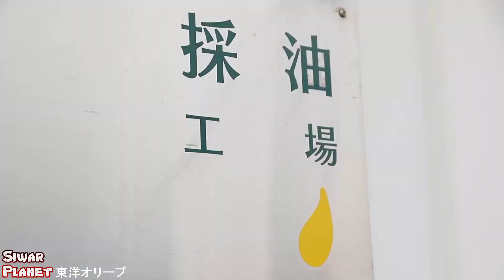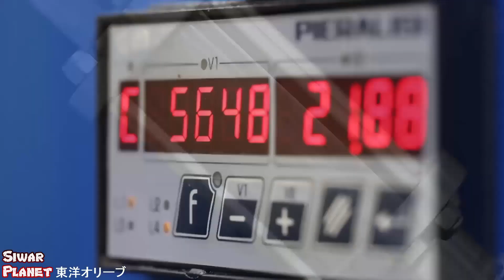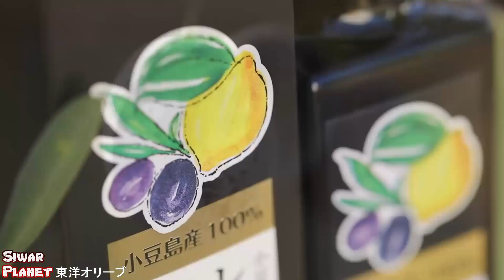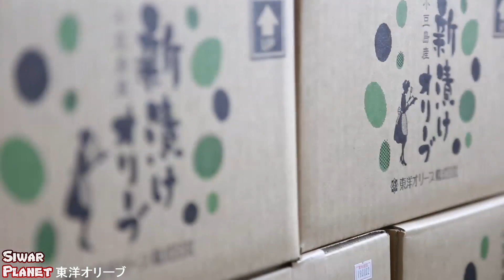Amazing Olive HarvestingJapanese biggest OLIVE farm】! Agriculture Technology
Japanese producers enjoyed a record-breaking year at the World Olive Oil Competition, proving that one of the newest frontiers in olive cultivation can compete with the rest.
Growing awareness in Japan about the health benefits of olive oil is fueling a robust market for local growers, some of whom are also gaining worldwide attention for their high-quality products.
Producers from the East Asian nation earned a record-high eight awards at the 2020 NYIOOC World Olive Oil Competition, including four Gold and four Silver Awards.

People are choosing extra virgin olive oil for its health benefits. An increasing amount of information is being published on this product. Japan has closed its imports of olive oil and olive pomace oil for the 2016/17 crop year at 56 853 t, which is up by 0.2% compared to last year. Ninety eight per cent of total imports come from European countries. For the last four crop years, Spain has been in the lead with 59% of the total, followed by Italy with 37% and Greece with 1%. Trend in imports of olive oil and olive pomace oil in the japanese market
Japan is also a small producer with an olive acreage of approximately 500 ha, 85% of which is under intensive farming and 5% is under super-intensive farming, while the traditional system is applied to the rest.
Average production of olive oil stands at 30 tonnes. The varieties grown include Arbequina, Frontoio, Nevadillo, Manzanillo, Mission and Lucca.

Graph II tracks the distribution of imports of olive oil in the Japanese market by product category. The olive oil category in most demand is the virgin and extra virgin oil category, with 71% of total imports, olive oil accounts for 25%, followed by olive pomace oil with 4%.

According to the report, olives grown for oil begin economic production by the third year. At that point, the hypothetical 110-acre orchard can net $226 per acre the first year and about $750 in the second year of production (fourth year for the trees).